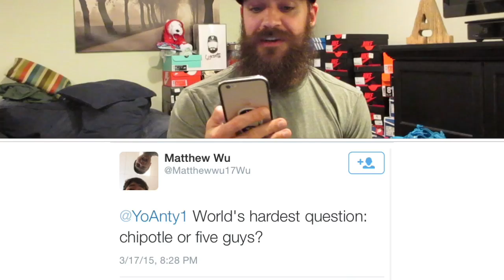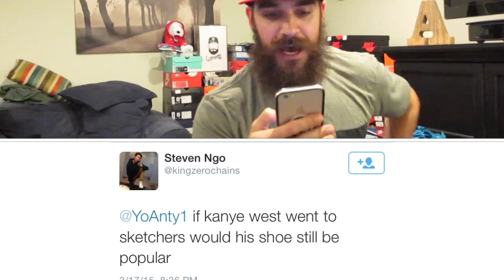Q&A: WHAT SNEAKER DO I REGRET PASSING ON??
Vine: YoAnty